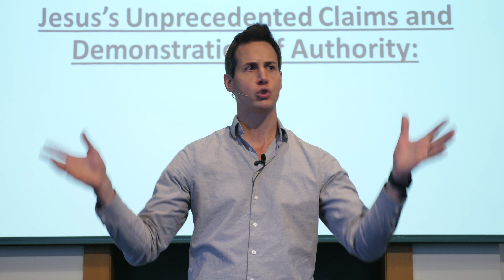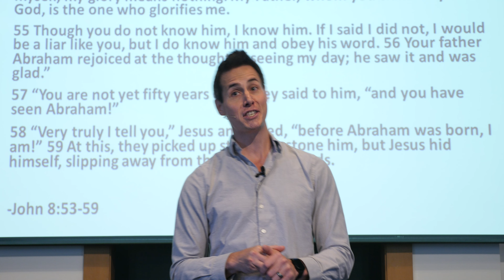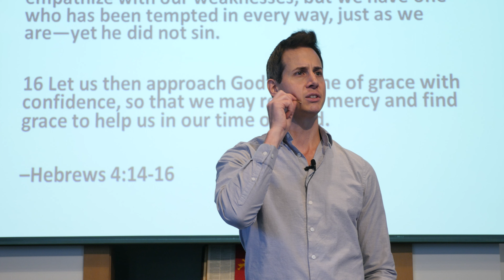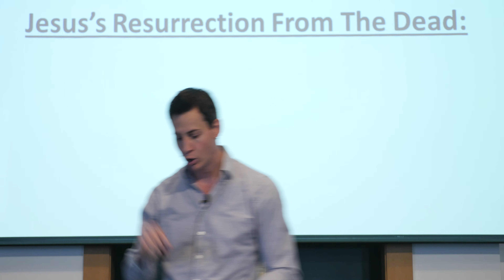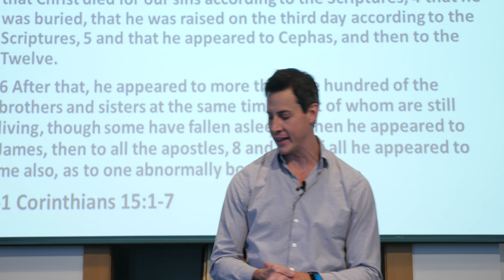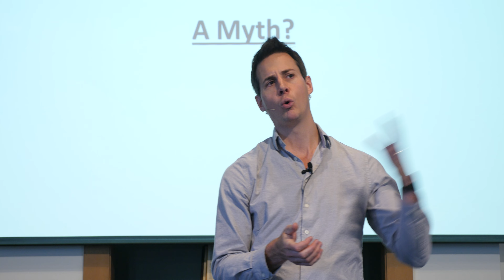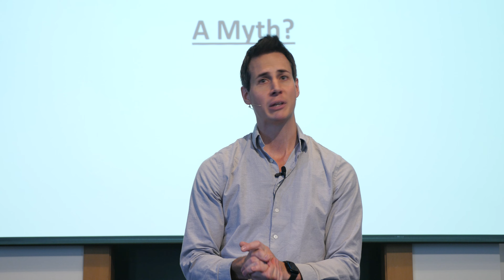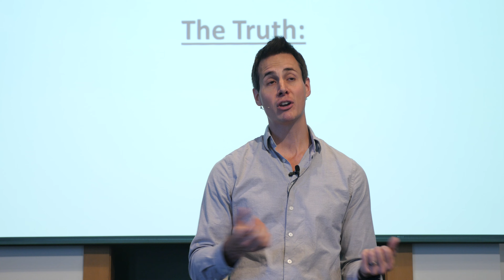The Uniqueness of Jesus Christ